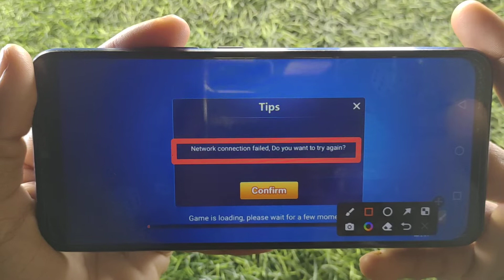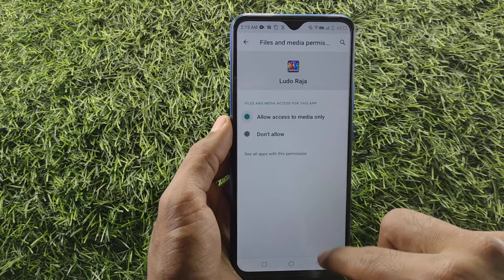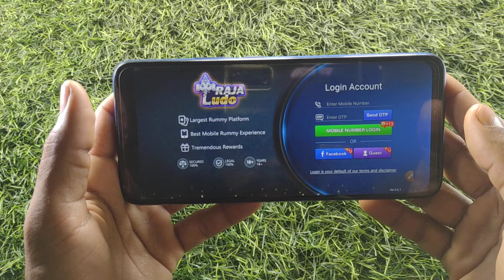How to fix Network connection failed, Do you want to try again? in Ludo Raja